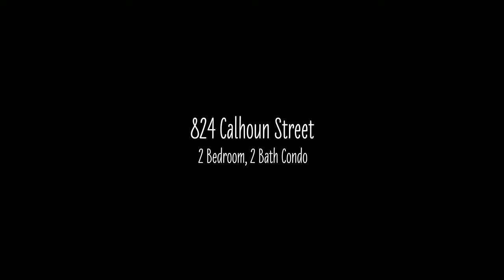824 Calhoun Street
Great Condo 1 block from Audubon Park & Magazine St. This 2 bedroom, 2 bath condo features wood floors, original brick fireplace and brick accents throughout. Updated kitchen with stainless steel appliances, gas stove, breakfast bar, and breakfast area that opens to private back porch overlooking shared courtyard. Master bedroom features en suite bath, his/her closets and french doors to back porch. Guest bedroom features historic brick fireplace & french doors opening to shared front porch. Laundry Room and No Flooding! Open House Sunday 1 - 4